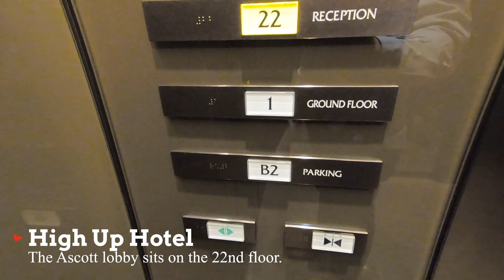The Ascott Marunouchi Tokyo: This Suite Is Amazing!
We just got back from staying at the Ascott Marunouchi Tokyo in downtown Tokyo (just outside of Otemachi Station).

The rooms were HUGE and very modern. This is very clearly one of the best hotels in Tokyo. Our 2 bedroom unit had a washer and dryer, full kitchen, and giant living room. It was the perfect place to unwind after a long day in Tokyo.

This is the perfect room to stay in if you are traveling with more than 2 people and want to stay in the same room.

Going back there later in the year and cant wait to check out the one bedroom unit.